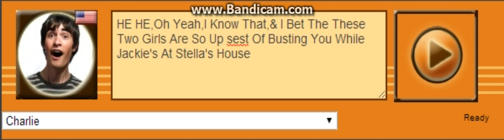Charlie/Young Guy Voice 30